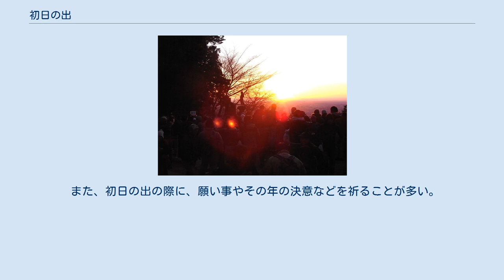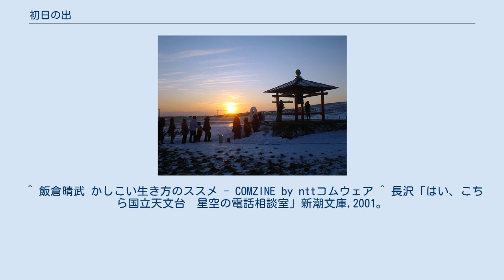初日の出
北海道稚内市宗谷岬の初日の出 高尾山十一丁目茶屋の初日の出（2009年1月1日撮影) 初日の出（はつひので）とは、1月1日（元日）の日の出（太陽が水平線や地平線から姿を現す様）のこと。
日本では一年に一度の最初の夜明けで『めでたい』とされ、多くの人々が初日の出参りを行う。
韓国でも「初日の出」を見る習慣がある。
 初日の出の習慣は、日本古来のものであるが、人口百万を擁する大都市、江戸では盛んにおこなわれ、特に芝高輪の愛宕山と神田湯島が二大名所だった。
全国では明治以降に盛んになったと言われている。
四方拝という天皇の元旦の儀式が始まりで、それが庶民の間に現在の形で広まり、初日の出を拝むという習慣になった。
 全国各地に初日の出スポットがある。
水平線を見渡せる海岸や山頂、展望台、高層建築物（高層ビルや高層マンション、電波塔など）の最上階や屋上などである。
 初日の出の時刻は毎年ほとんど決まっているため、国立天文台の電話相談室の担当者だった理学博士の長沢工によれば、11月頃になると、国立天文台の相談室には旅行代理店などから「本土で最も早い初日の出が見られるのはどこか?」という質問が多数寄せられ、天文台側も50箇所から60箇所の初日の出スポットの時刻計算リストを作り、質問に答えている。
 また、初日の出の際に、願い事やその年の決意などを祈ることが多い。
季節柄、曇りや雨、雪の多い日本海側よりも、晴天の多い太平洋側の方が見られる確率が高い。
 韓国でも「初日の出」を見る習慣があり、おもに旧正月（ソルラル）の元日に韓国全土にある「初日の出スポット」で見る。
 ^ 菊池貴一郎 『江戸府内絵本風俗往来』（東陽堂、明治38年）青蛙房、昭和50年、7頁。
 ^ 飯倉晴武 かしこい生き方のススメ - COMZINE by nttコムウェア ^ 長沢「はい、こちら国立天文台　星空の電話相談室」新潮文庫,2001。
 ^ a b c d 質問1-6）初日の出が日本でいちばん早い場所はどこ？ 国立天文台、2019年4月21日閲覧 ^ 初日の出が一番遅いところは？ ウェザーニューズ（2017年12月31日）、2019年4月21日閲覧 ^ 韓国で見る初日の出（韓国観光スポット） ^ 絶景で迎える2021年！韓国全国・初日の出スポット（Visit Korea）